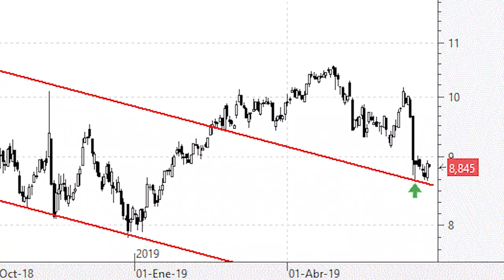Indra: espectacular 'throw back' al antiguo canal bajista